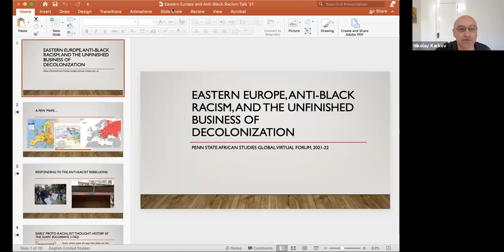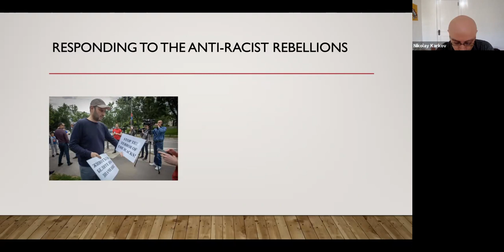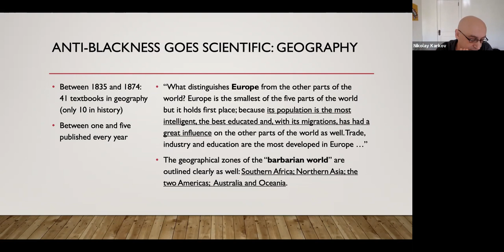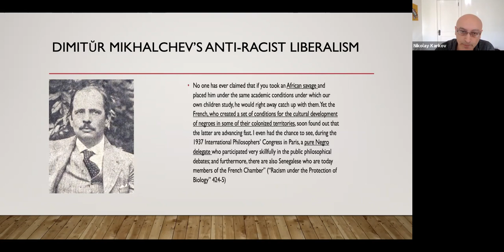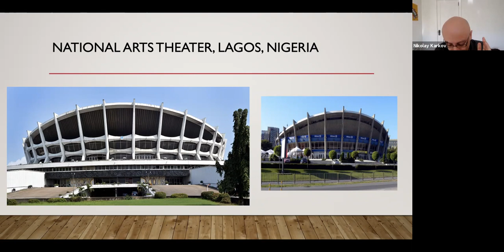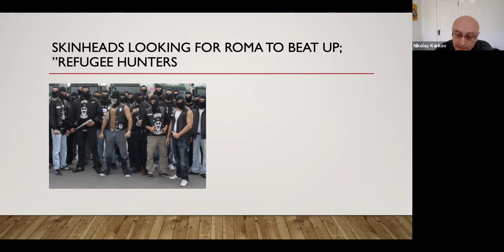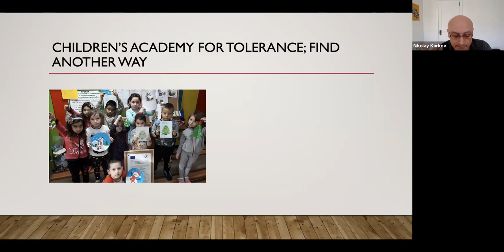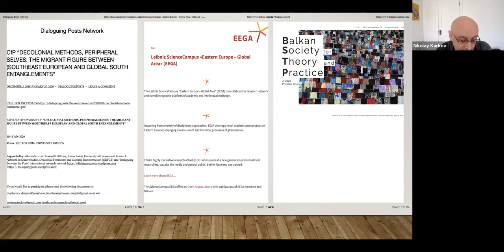African Studies Global Virtual Forum: Decoloniality and Southern Epistemologies–Nikolay Karkov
Nikolay Karkov, of SUNY Cortland, on "Eastern Europe, Anti-Black Racism, and the Unfinished Business of Decolonization".